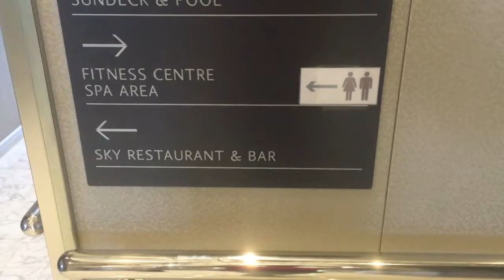Maxime's Vlog - Day 4 at the Cash Game Festival 2017 Gibraltar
My 4 in Gibraltar. See my adventures in Malta during the best cash game poker get-away ever - the Cash Game Festival. Had a blast, like always!